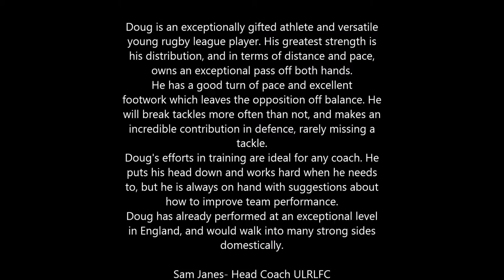Douglas Crichton Rugby League Footage 2013-2014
Douglas is a semi-professional rugby League player looking for an opportunity to play for a club in Australia.
He is a quality ball handler with exceptional distribution and defensive capabilities.

Height-5ft 10
Weight- 85kg
Honours- Scotland International
Position- Hooker
Dob- 22/12/1992